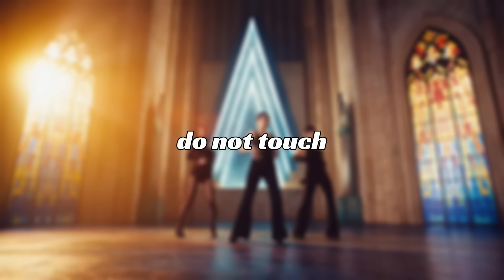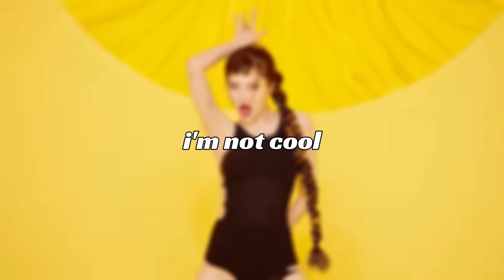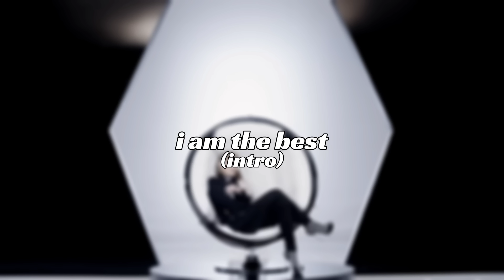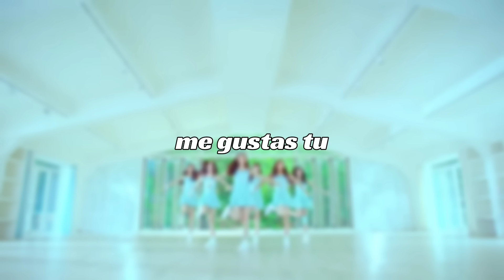KPOP RANDOM DANCE | OLD/NEW